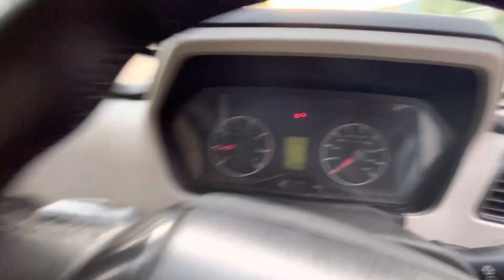Scorpio s2 xs10 2015 for sale plz watch full video to get best price No:7032495428